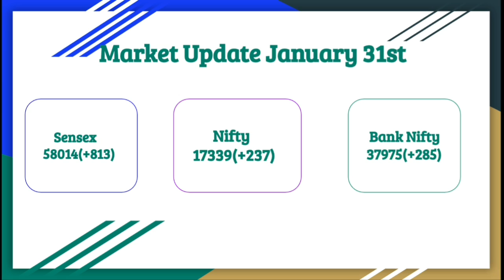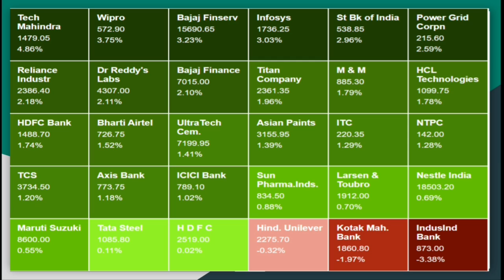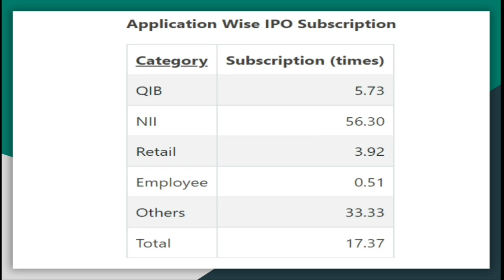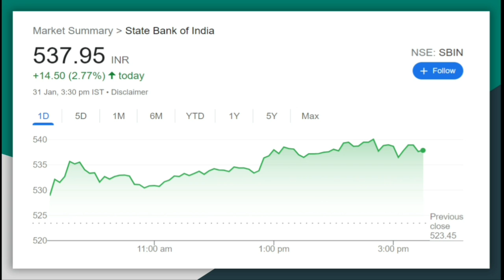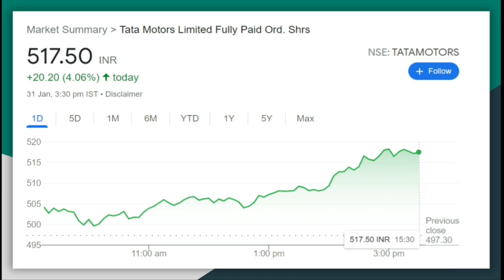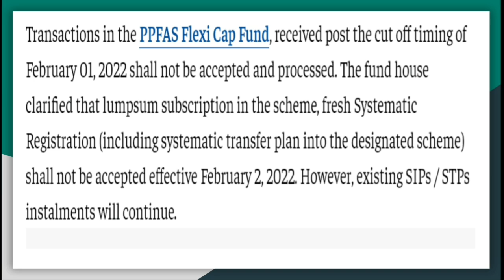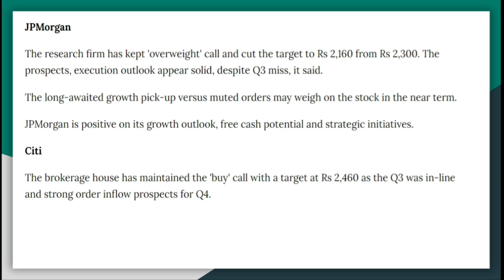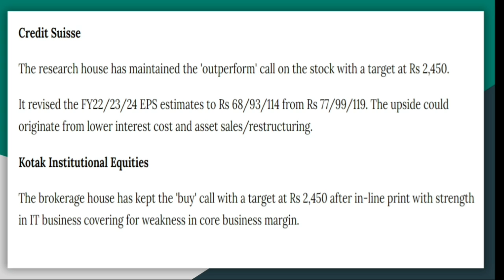Share Market news Januarry 31|Tata Motors share news|LT share news|Adani wilmar ipo gmp|Paragh parik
Share Market news January 31
Share market latest news in kannada
stock market news in kannada
Adani wilmar ipo kannada
adani wilmar ipo gmp
adani wilmar subscrption final day
tata motors q3 result
tata motor share news kannada
paragh parikh flexi cap fund
lumpsum investment paragh parikh flexi cap fund